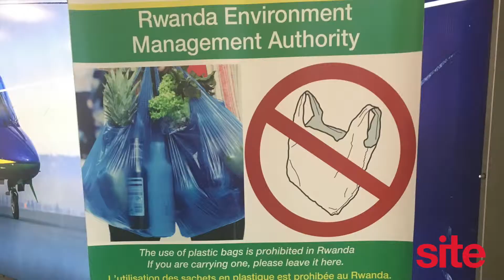Highlights of the SITE Executive Summit, Rwanda 2018